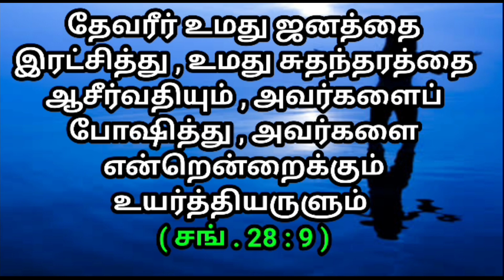உங்களுக்கான இன்றைய வாக்குத்தத்தம் 19/09/2021 | today promise | today Bible promise | Jesus love